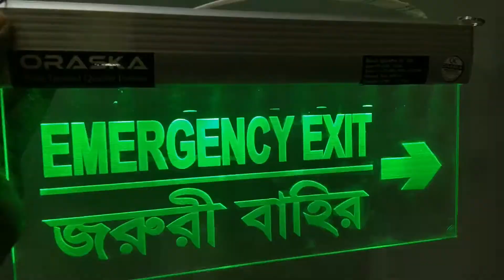ORASKA Emergency LED EXIT Sign Light Emergency EXIT Sign Light Glass Fiber EXIT Warranty Bangladesh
ORASKA Emergency EXIT Sign Light (Acrylic Fiber Type)

Product Specifications :
Model No: SparkPro33
Battery : 3.7 Volt - 1200 mAH Li-ion Battery
Battery Charger : Inbuilt Trickle and float charging
LED Light : 3.2 Watt LED (14 LED)
Product Size: 16 inch by 8 inch
Back Up Time : 3 to 3.5 Hours
Sign Colour : Red, Green, Blue, White light sign
Product Material : Aluminum Channel and Glass
Protection : Overcharge , Over discharge, Inrush

Use:  Garments , Industries, Market, Hospital
Made In Bangladesh
Made by :  Oraska Industries (pvt) LTD